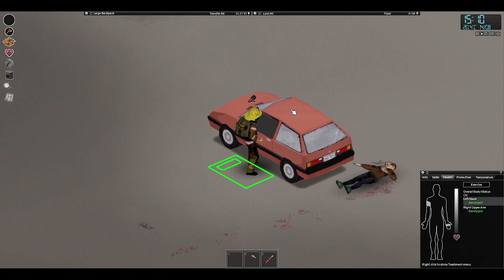Project Zomboid: Confidence - Ep. 8 Let's Play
I died because I was very confident about not dying anymore. After I entered the police station, for some reasons the moment I got beaten I coudn't move anymore which was very annoying.